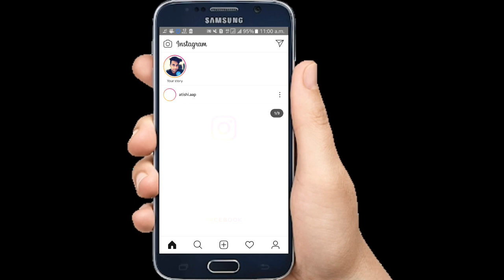How To Delete All Chats In Instagram - Indian Host